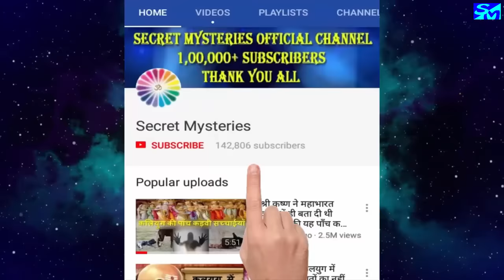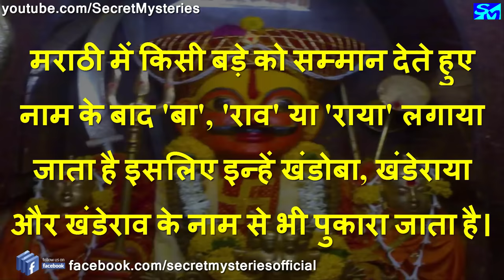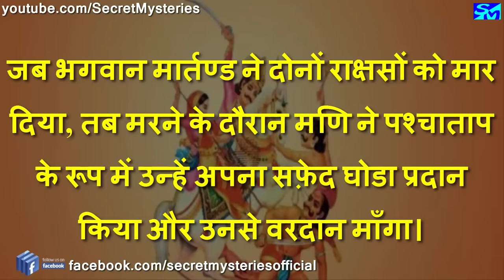भगवान शिव का वो अवतार जो आज भी करते है मन्नते पूरी | खंडोबा मंदिर (जेजुरी)| Khandoba Temple, Jejuri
Jejuri is one of the famous temples of Maharashtra. This place is popularly known as 'Khandobachi jejuri' is the temple of Lord Khandoba. Jejuri is to he south-east of Pune city towards Phaltan. The temple of Khandoba is located on the top of the hill. In this article, you will learn more about Jejuri and Khandoba temple in Pune District in Maharashtra.
Jejuri is a city in Pune district in Maharashtra State. Jejuri is famous for the Khandoba Temple. This place is popularly known as 'Khandobachi jejuri' is the temple of Lord Khandoba. Jejuri is to he south-east of Pune city towards Phaltan.
Jejuri is one the popular pilgrim centres of Maharashtra, located 38-km from Pune and 60-km from Sholapur. There is a temple dedicated to Lord Khandoba at jejuri. Khandoba, popularly known as Khandobachi Jejuri, is one of the important Gods worshipped by Dhangar, the oldest tribes in Maharashtra. It is believed that Khandoba, is a god of Sakamabhakti i.e. it God who fulfils all the desires of his devotees.
ejuri is located at a height of 2355 feet above sea level. The Khandoba temple is located on the top of a small hill and you have to climb almost 200 steps. But the climbing is not so tough.
Khandoba Temple at Jejuri in Pune District.